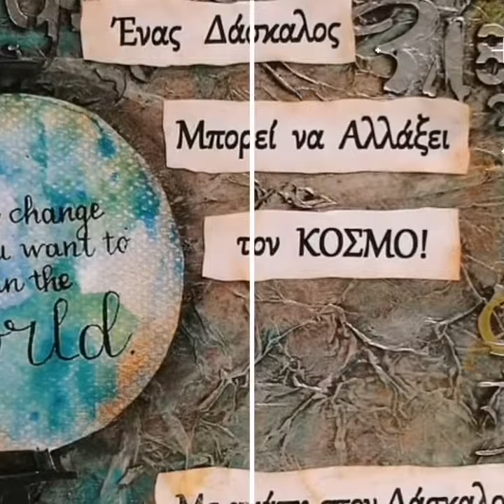Mixed media Canvas, by AnniaJ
Beautiful handmade, mixed media, canvas by AnniaJ, u can find them only in